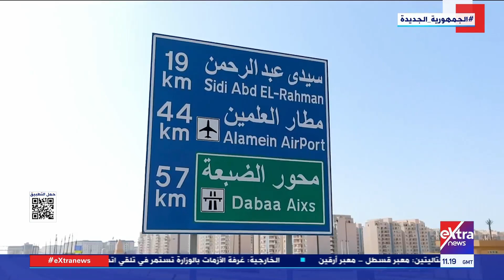بمناسبة عيد الأضحى.. تكثيف الخدمات المرورية على الطرق السريعة